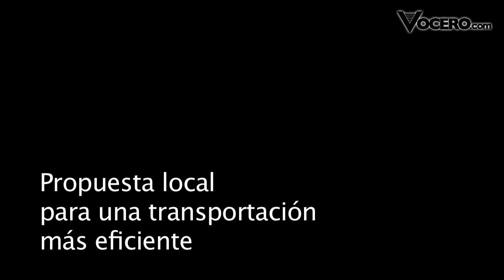Propuesta local para una transportación más efectiva